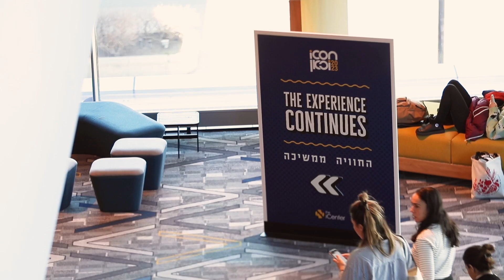iCON 2023 Sizzle Reel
iCON is the largest gathering of Israel educators in North America, where you’re invited to encounter new people and ideas. iCON is a celebration of our shared commitment to education, an experience that empowers us to impact lives and build a bright future.

At iCON 2023, over 600 of us gathered together in Chicago for three days in March to learn from and connect with each other. To see the amazing growth and commitment to the field of Israel education—to see you—is something we will hold dear and cherish until we meet again.

iCON 2025, anyone?!

In the meantime, we have the memories.